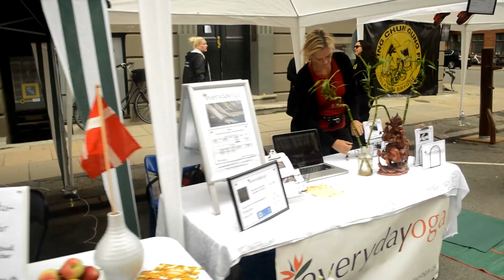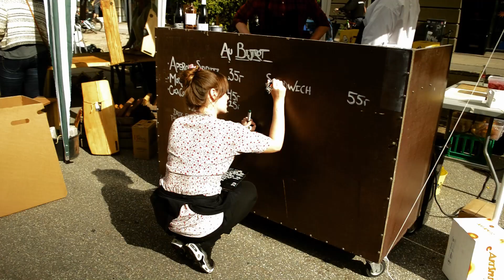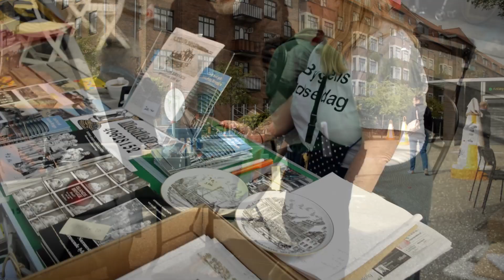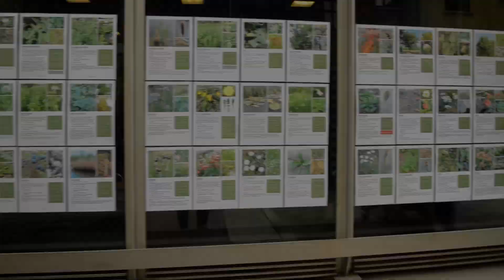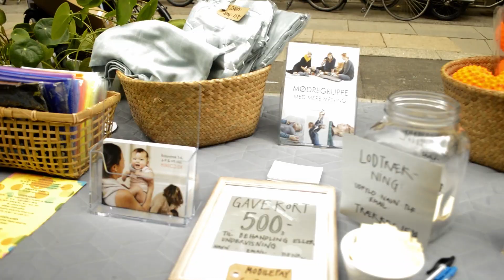Islands brygges 113 års fødselsdag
Video med, Islands Brygges 113 års fødselsdag, lørdag d. 1 september 2018.